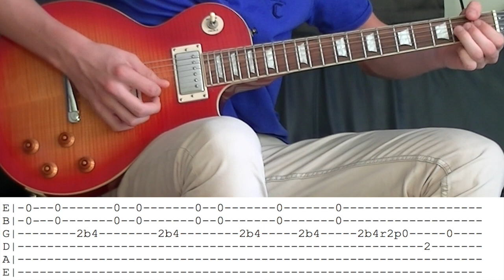Slash - Automatic Overdrive SOLO Guitar Lesson (With Tabs)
My name is Demy Kremers and I'm a guitar player from the Netherlands. I upload guitar lessons on Youtube, always in 720p or 1080p with accurate tabs.

On my channel you will find guitar lessons from bands like Guns N'Roses, Queen, AC/DC, Bon Jovi, Slash ft. Myles Kennedy, Flo Rida, Daft Punk, Macklemore, Boston, Awolnation, Velvet Revolver, Slash's Snakepit, Aerosmith, Wolfmother, Gary Moore and more!